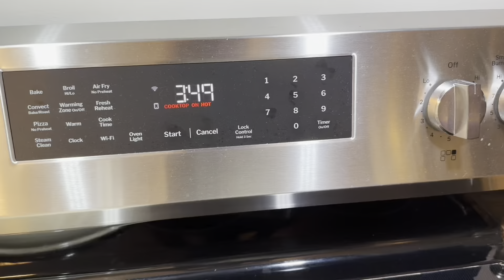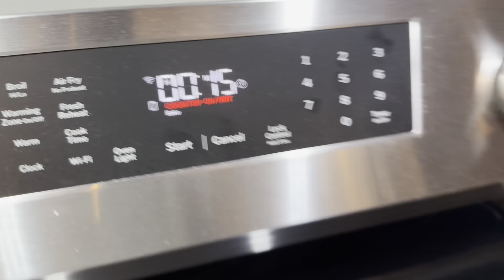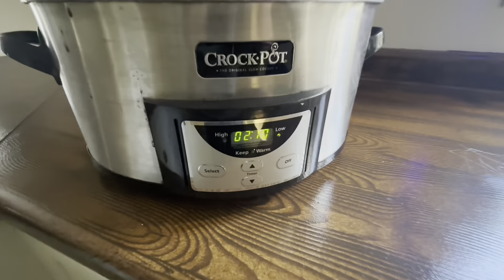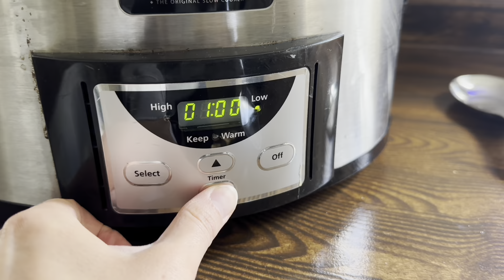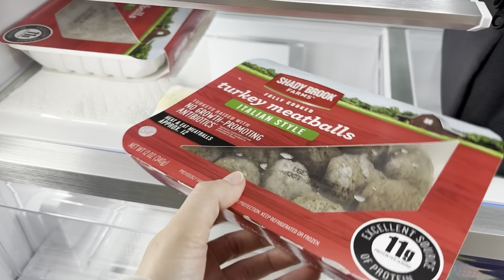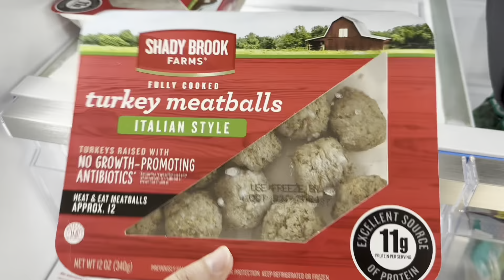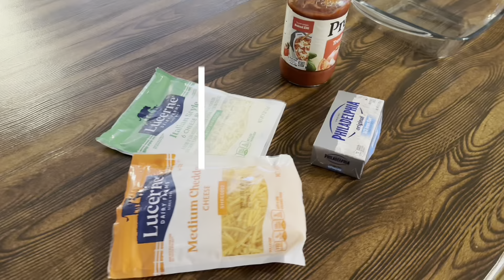*NEW 2024* ✨ FAMILY OF 3 | WEEKLY MEAL IDEAS 🍔🥗🍝 // HOW MUCH WE SPEND IN A WEEK 💰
Hi guys! My name is Ashley and I am a stay at home mom that loves to clean, cook and make our house feel like a home! 🏠 In today’s video, I am taking you along with me as we prep dinner for the “work” week! I say that in quotations because when my husband leaves for work, I am also working on maintaining the home and raising my daughter.. so just know that you are not alone. 💕

A BIT MORE ABOUT MY CHANNEL: I am a mom who lives in New England with my husband, our daughter and our sweet 9 year old morkie, Princess. On this channel you will find motherhood and lifestyle videos, cleaning and organization, home decor and much more!

Xo,
Ashley